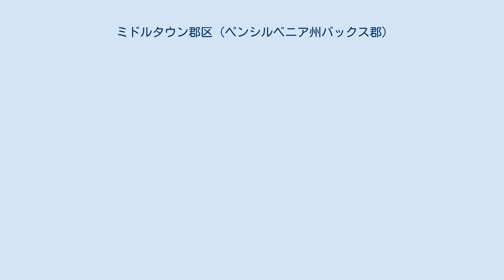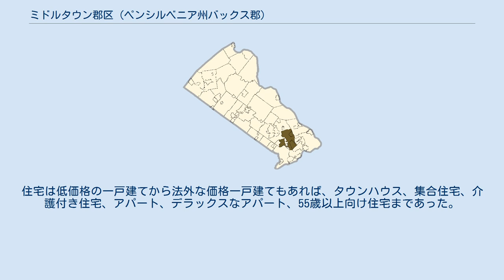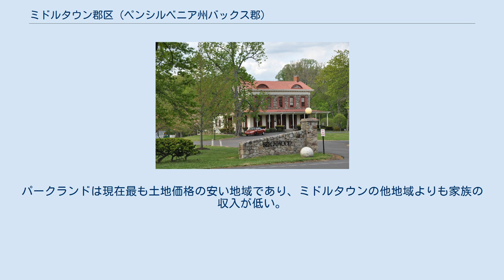ミドルタウン郡区 (ペンシルベニア州バックス郡)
ミドルタウン郡区（英: Middletown Township）は、アメリカ合衆国ペンシルベニア州東部のバックス郡のタウンシップ（郡区）である。
2010年国勢調査での人口は45,436 人だった。
ミドルタウンの南端にはレビットタウンの多くの部分が入っている。
タウンシップの中にラングホーン、ラングホーンマナー、ペンデル、ヘルムビルの各ボロを包含している。
タウンシップの大半は、レビットタウンのの部分を除いて、郵便用住所にラングホーンを使っている。
 タウンシップの中にコアクリーク公園がある。
またかなりの広さの保護林があり、ネシャミニー高校背後の森が最大である。
ネシャミニー・クリークがこれら森の中を流れている。
また保護されている農園も幾つかあり、中でもスタイアーの果樹園は1990年代後半に662戸の住宅に転換するのを免れたものである。
 町内にはテーマパークのセサミ・プレースがある。
 アメリカ合衆国国勢調査局に拠れば、領域全面積は19.4平方マイル (50.2 km2)であり、このうち陸地19.1平方マイル (49.5 km2)、水域0.3平方マイル(0.7 km2)であり、水域率は1.39%である。
 ミドルタウン・タウンシップは農業の町として始まり、ラングホーンやニュータウンといった交易の町が近くにあった。
18世紀後半に建設された家屋や農園は別にすれば、タウンシップの中に歴史的な重要な場所は多くは無い。
 ミドルタウン・タウンシップは1950年までほとんど人が住んでいなかった。
1930年時点で人口は2,000人に満たなかった。
これが2010年には約46,000人にまで成長した。
1930年代にウィリアム・レビットが第2のレビットタウンのの建設を始め、その中にはミドルタウンを始め4つの自治体の土地が含まれていた。
タウンシップの中には12の開発地があり、その大半は数百個の住宅があった。
これがタウンシップの中では最初の計画的住宅開発だった。
一方ラングホーン・テラスがネシャミニー森から建設された。
この期間、タウンシップの人口は440%、すなわち2万人以上が増えた。
その時代が進む間に、数万エーカーの原始林、うねりのある田園部、生産的な農地が住宅事業に飲み込まれていった。
1970年代、オックスフォードバレー・モールが建設され、短期間だが国内最大のモールだと言われた。
成長は今日まで続いたが、ミドルタウンは行動に出た。
タウンシップはコアクリーク公園と呼ぶ数百エーカーの土地を保存しており、その中には無秩序に広がるルクセンブルク湖が入っていた。
多くの森林地と幾つかの農場も救われた。
町は田舎風の田園地帯から高度に望まれ良く計画された町に生まれ変わり、犯罪率は低く、教育学区は賞を貰えるほどになった。
これが今でも町の人口が増えている理由であり、州外からの移転者や海外からの移民を多く惹きつけている。
ミドルタウンはその便利な場所からも利便性を得ている。
郡のほぼ中央にあり、フィラデルフィア市、トレントン市、プリンストン市を含め他の自治体にも接近している。
州間高速道路95号線とアメリカ国道1号線が町内を通っていることで、ラッシュアワーの交通を除いて住民の通勤が容易となり、その渋滞も現在進行中のプロジェクトで大きく緩和されてきている。
 エッジモントとヘアウッド・アンド・ビーチウッドがアメリカ合衆国国家歴史登録財に指定されている。
 2010年国勢調査時点での人種別人口構成は、非ヒスパニック白人88.3%、黒人3.2%、インディアン0.2%、アジア系4.0%、混血1.6%、ヒスパニック系3.1%となっていた。
 デラウェア・バレーにある多くの町と同様に、ミドルタウンの移民人口が急増している。
多くの新規大規模住宅開発が進み、家屋の多くを外国生まれの住民が購入している。
移民の構成としてインド系、韓国系、メキシコ系、ロシア系が多い。
さらに中国系、ヒスパニック系、アラブ系もそこそこおり、増加しつつある。
ヨーロッパ系移民とは別にして、1990年以降に多くの移民が入って来た。
 ミドルタウンはバックス郡の他の地域と同様、田舎風田園部の感覚が残っていたので、政治的には共和党の支持者が多かった。
しかし、成長の時を経て、民主党議長のジョン・トースや民主党が強い地域からの移住者が増え、バックス郡と共に急速に民主党支持に変わって来た。
ネシ...